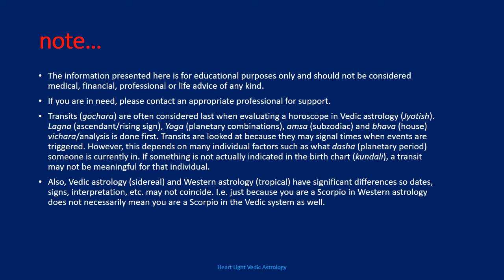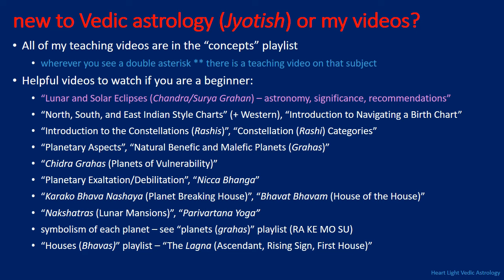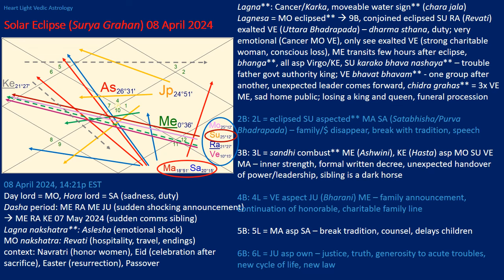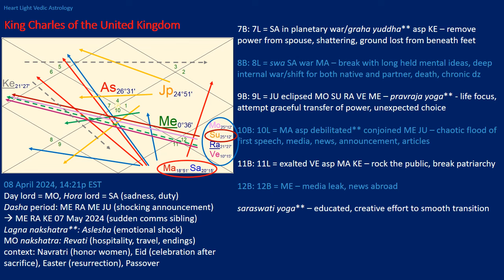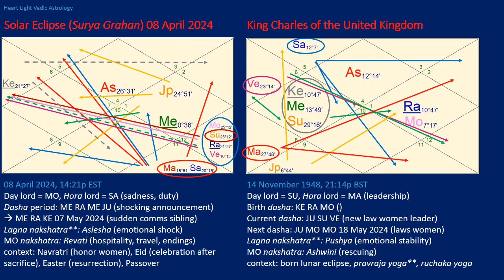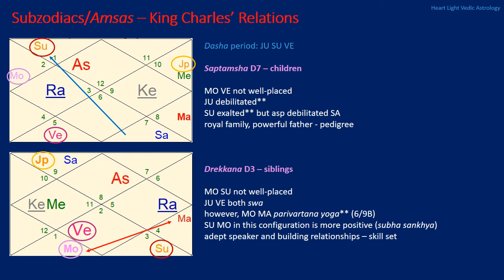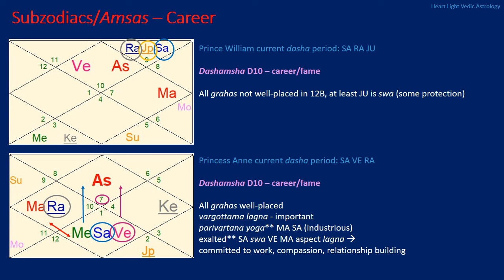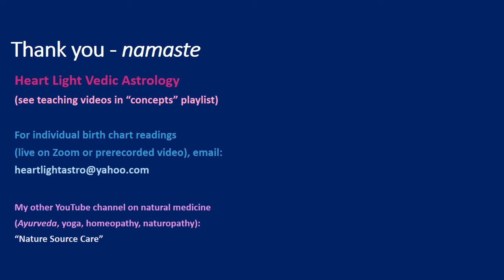Vedic Astrology (Jyotish): Solar Eclipse (Surya Grahan) 08 April 2024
This video discusses the significance of the solar eclipse/surya grahan occurring on 08 April 2024 (aka the great North American eclipse seen predominantly in Canada, the United States and Mexico) from a Vedic Astrology (Jyotish) perspective. Included is a discussion of:

- general significance of lunar/solar eclipses (chandra/surya grahan)
- symbolism of Rahu and Ketu (north and south nodes of the moon)
- benefic and malefic planets
- constellation/rashi categories
- planetary exaltation and debilitation (graha uccha/nicha)
- nicca bhanga (breaking planetary debilitation)
- planetary aspects
- chidra grahas (planets of vulnerability)
- karako bhava nashaya (planet breaking house)
- parivartana yoga (planetary combination)
- bhavat bhavam (house of the house)
- Ashwini, Bharani, Hasta, Satabhisha, Purva Bhadrapada, Uttara Bhadrapada, and Revati nakshatras (lunar mansions)
- amsa (subzodiac, subchart, divisional chart) anaylsis of D3, D7, D10, D11
- The birth chart of King Charles of the United Kingdom (Great Britain)
- The birth chart of Prince William, Prince of Wales
- The birth chart of Princess Anne, the Princess Royal of the United Kingdom

Note: I don't think I mentioned...the solar eclipse chart also has a sade sati in it...so there will also be an energy of losing some kind of long-standing support system. Also, when Mars moves into Pisces on April 22 it will form a parivartana yoga (exchange of houses) with Jupiter. This will bring Mars, Sun and Jupiter energy to Aries/Mesha...the two leadership planets with law/justice. Aries is on the 5/11 axis of advising/groups for Prince William but on the 7/1 axis of independent business/self in Princess Anne's chart. And...many groups consider April 8th to be the Buddha's birthday. Interesting that a few hours after the eclipse Mercury will aspect its own sign of Virgo where Ketu is. I've mentioned I often see indications of interest in Buddhism/meditation/renunciation with ME in/aspecting its own sign.

If you want to learn Vedic astrology, you can find all of my teaching videos in my, "concepts" playlist.

For more content like this, see my "transits/gochara" and "famous people/celebrities" playlists.

I also offer private, individual birth chart readings by Zoom.

You can also visit my other YouTube channel, "Nature Source Care" where I offer videos on natural medicine including Ayurveda, yoga, homeopathy and naturopathic medicine: